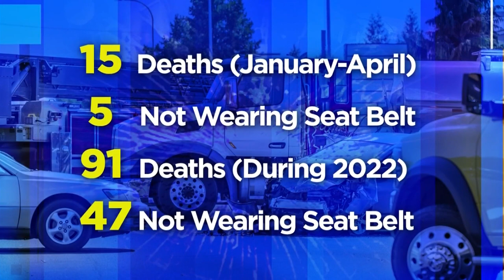Virginia State Police shares latest trends on deadly crashes, seat belt usage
Following a busy and deadly Memorial Day Weekend on Virginia roadways, 10 News is working for you to look into the latest crash data, including the number of people killed in accidents who weren’t wearing their seat belts.